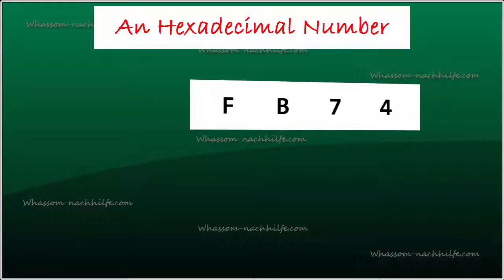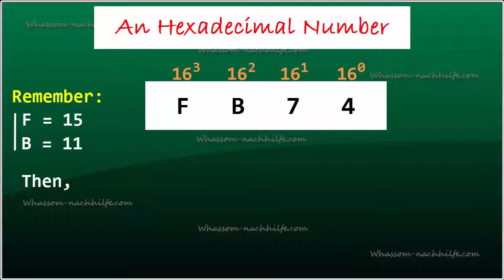Converting | Binary - Decimal - Hexadecimal | Part IV